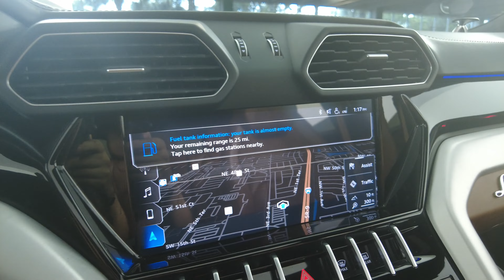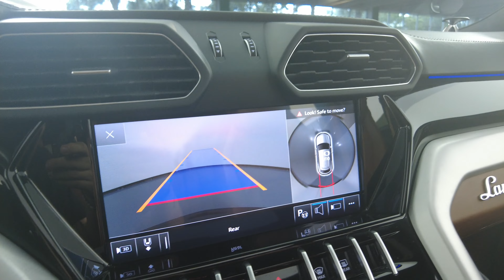2021 LAMBORGHINI URUS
ZPBUA1ZL1MLA11149